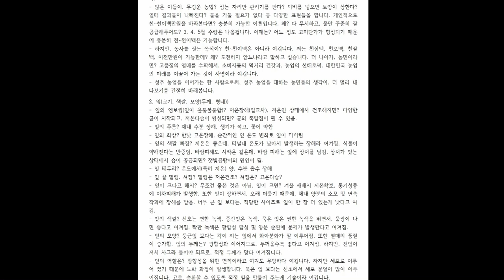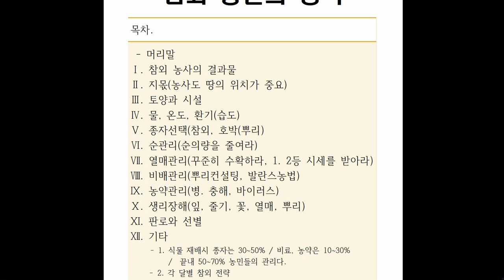참외농현의정석 참외에대한기본자료입니다 우리이왕농사짓는거 알고지읍시다 알아야+.-를할수있지않을까요